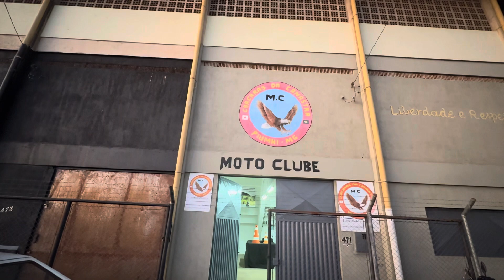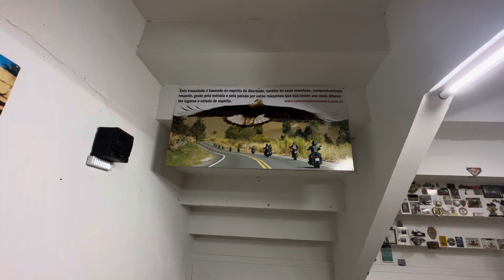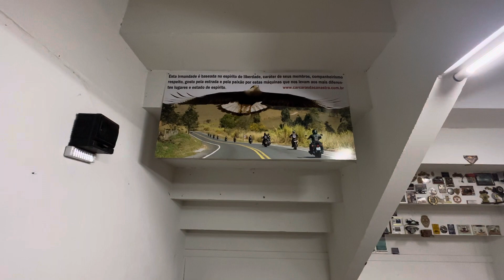PIUNHI/MG - CHEGAMOS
Em Piunhi fomos recepcionados pelo MC Carcaras da Canastra, através do Presidente Carlos. Gratidão a todos do grupo. Prof° Atiliano & Deise.